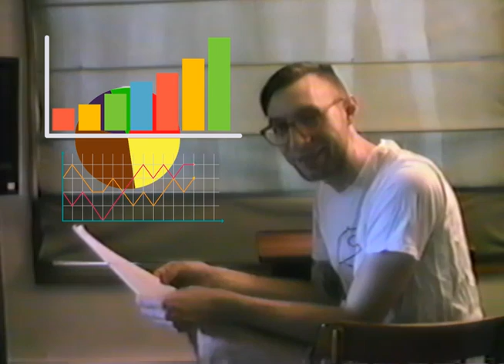VHeSsays - Computers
Written: Date Unknown